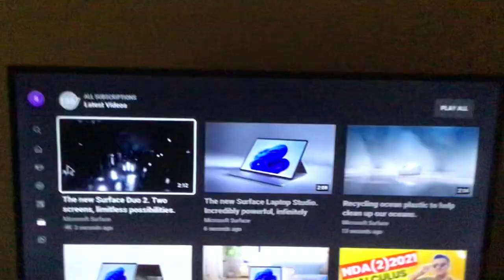The four new products.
It’s for September 22